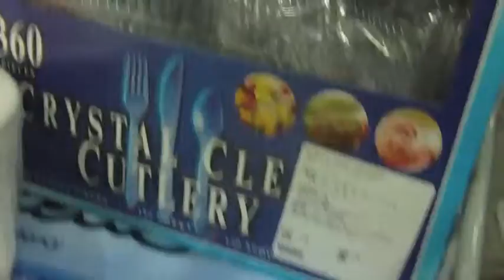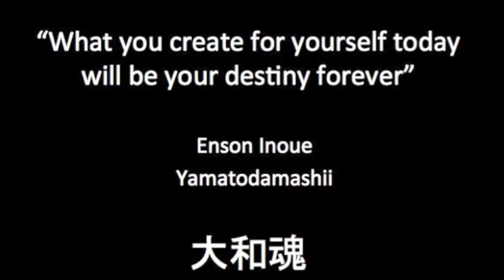Enson Inoue 2012 Xmas Mission, Tohoku Japan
Enson Inoue records parts of his 2012 Christmas mission to bring supplies to those displaced by the 2011 earthquake and tsunami in Tohoku Japan.